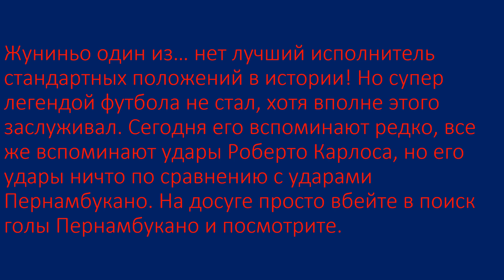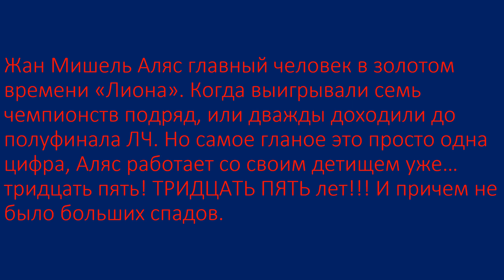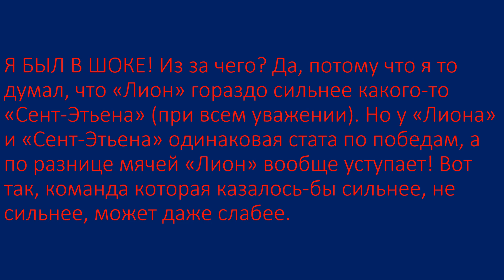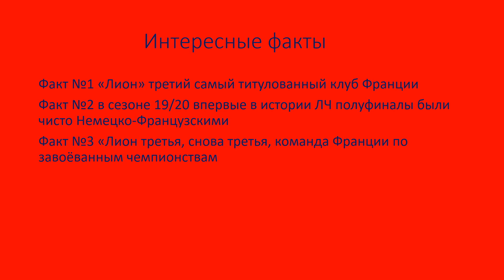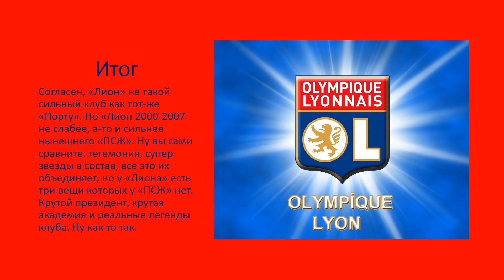"Лион" история клуба